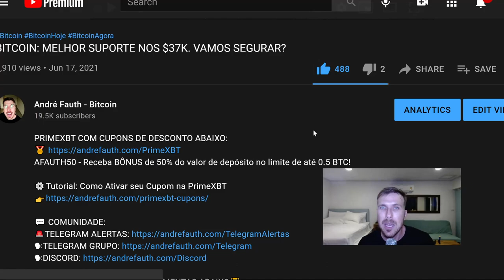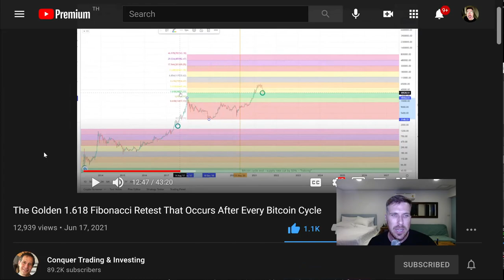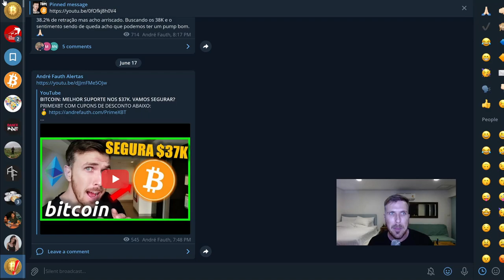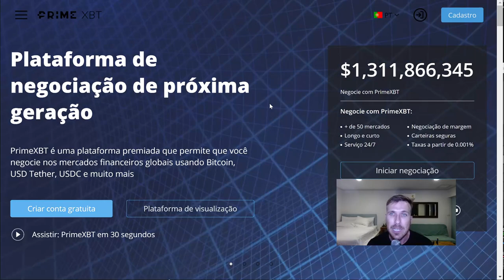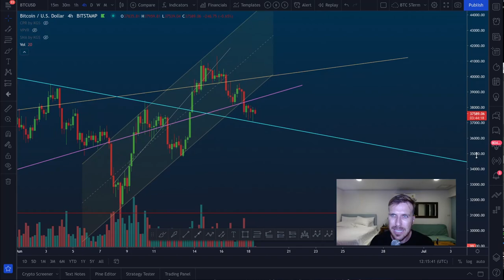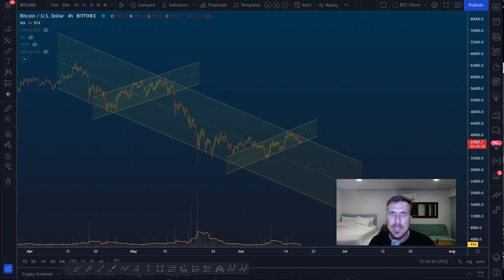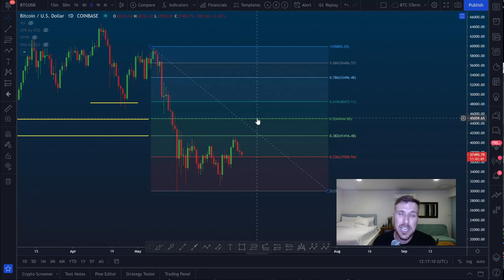BITCOIN TEM SUPORTE HISTÓRICO! ESSE PADRÃO DE CICLOS É INCRÍVEL! [Rumo aos 100K!?]